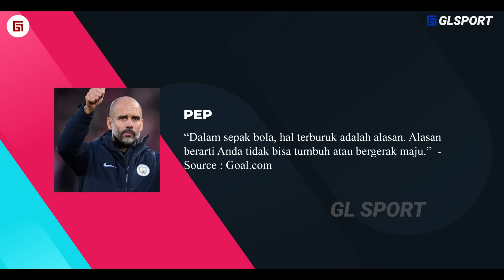“Saya Tidak Suka Tiki-Taka” 10 Ucapan Pep Guardiola yang Paling Mencuri Perhatian Dunia Sepak Bola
skrip: Taufik
editor: Febri
dubber: Dinar